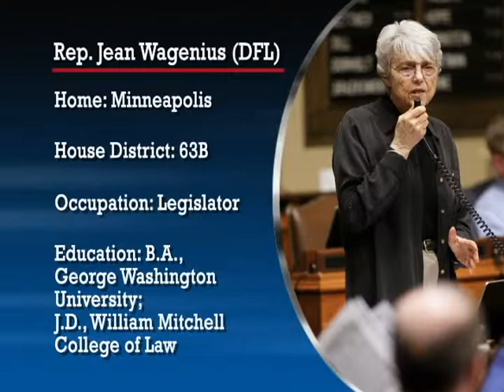Informational interview with Rep. Jean Wagenius (DFL-63B)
An interview with a member of the 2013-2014 Minnesota House of Representatives, Rep. Jean Wagenius (DFL-63B).